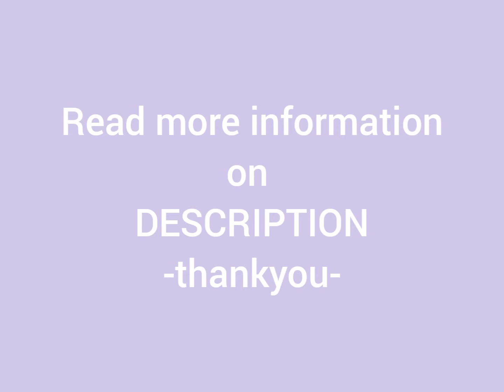[Girls Planet 999] J-Group Ver. Profiles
-- watch on IQIYI ❣
-- profile on UNIVERSE and INSTAGRAM ❣
-- vote on UNIVERSE ❣

first episode will on air at 6 august 2021, every friday.

PR's trainees video on mnet official youtube.

tags : girls planet 999 GP999 mnet survival show cherry bullet saga girls